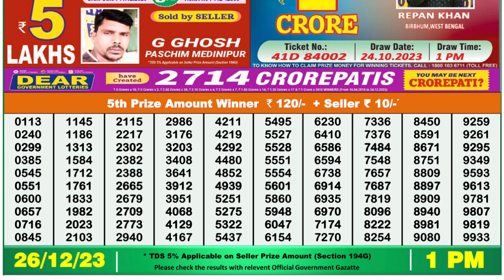🔴Dear Lottery Sambad Live 1pm today 26.12.23 Nagaland State Lottery Result